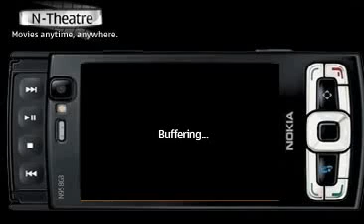dance with shadows : By Ravikumar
Dance, Movement, Enjoy